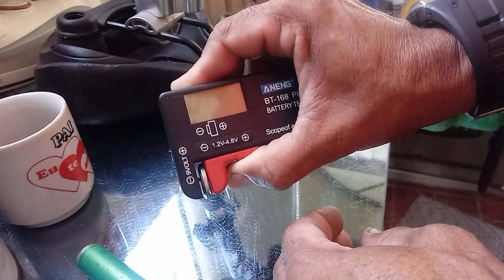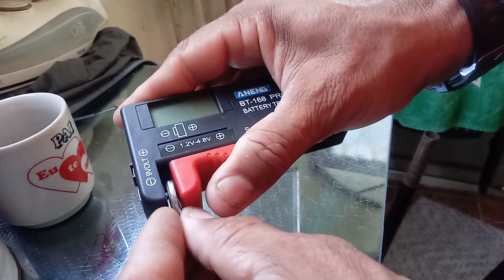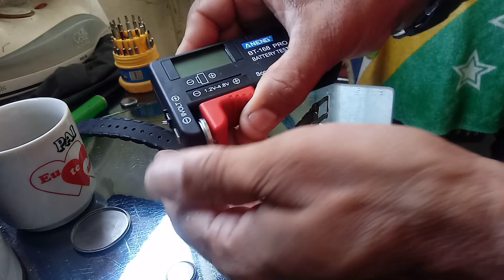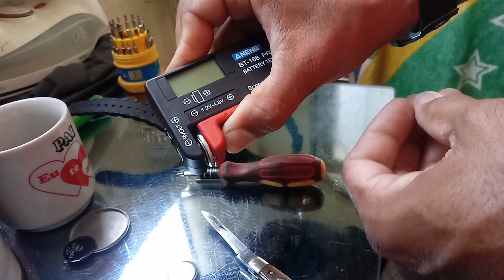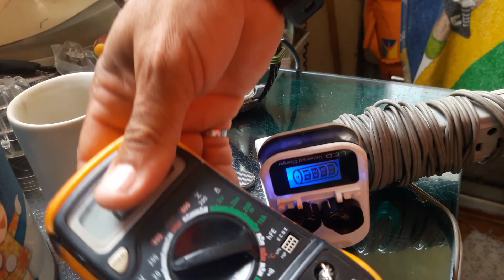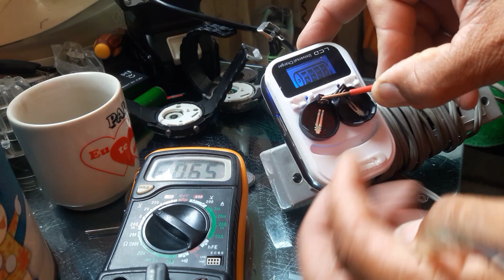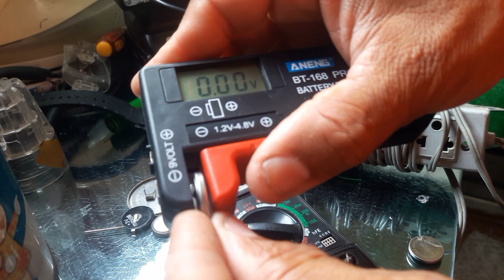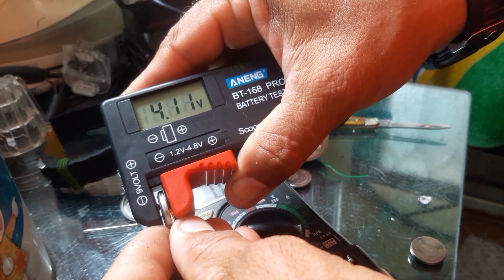Como fazer um carregador de bateria de relógio